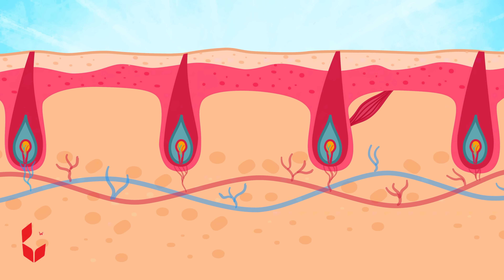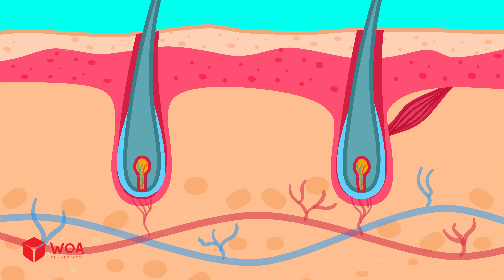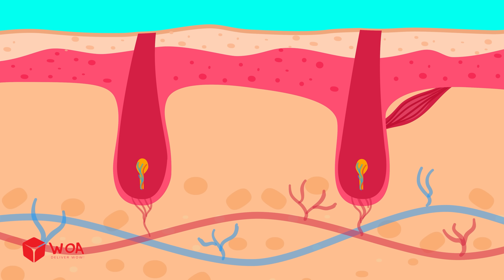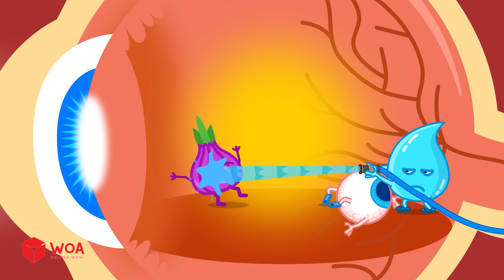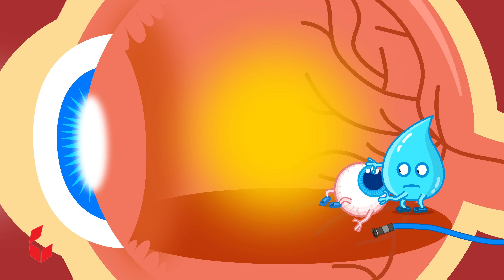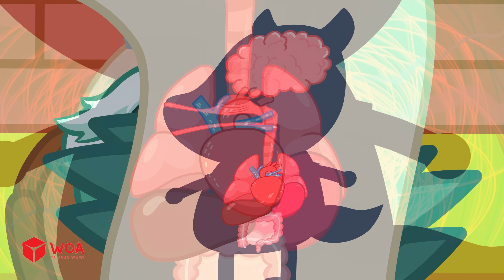Oh No! Why Do People Go Bald? 🥚 | 🔍 Wolfoo Explore - Human Body | Educational Videos for Kids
🧑‍🦲 Why do some people lose their hair?
Wolfoo is on a mission to discover what happens to our hair as we grow up!
In this episode, kids will learn about baldness, hair growth, and fun facts about the human body.
🧠 Perfect for curious minds who wonder: ""Will I go bald too?""
👉 Watch till the end for a fun surprise with Wolfoo!